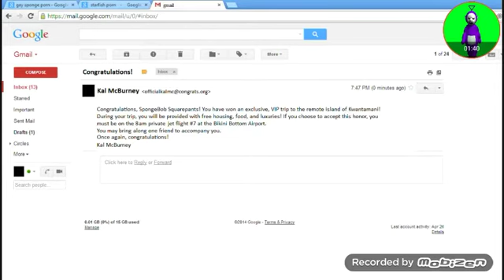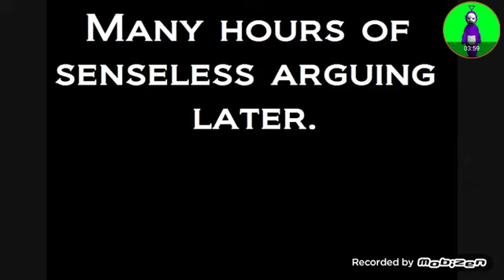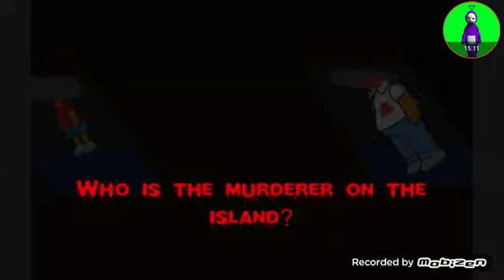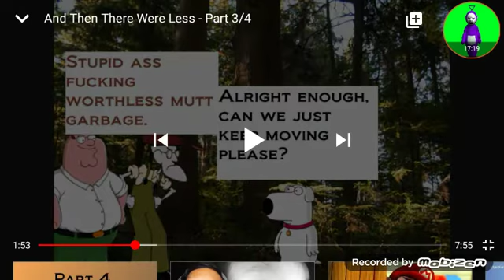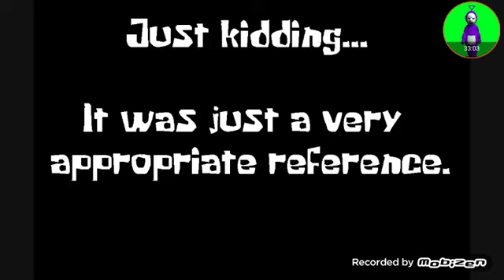(REACTION) And then there were less (whole series)